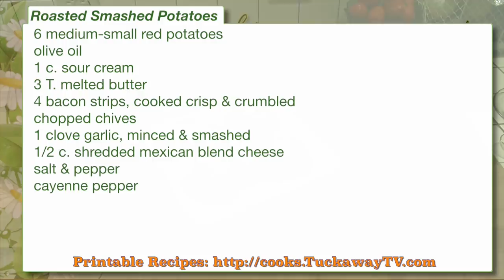Roasted Smashed Potatoes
Simple, quick and elegant: this potato dish will quickly become a favorite of your family! It's fun to make and children enjoy helping smash the potatoes and filling them. These potatoes are so delicious and fun. They're beautiful on any dinner plate and a great snack to eat on the run. Make plenty: they always go fast! Serve them as an appetizer or on a platter for any party: they'll always be the first to go!

Audio Track Credits:
Soundtrack: Catchy & Simple
By: Dan Foster
Commercially Licensed type B through: productiontrax.com